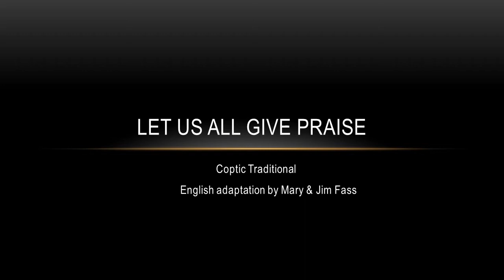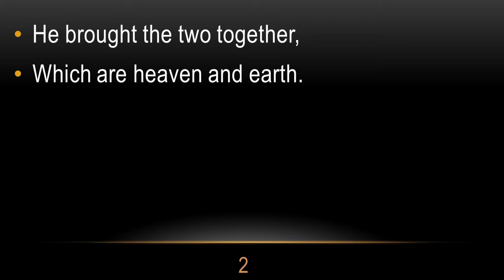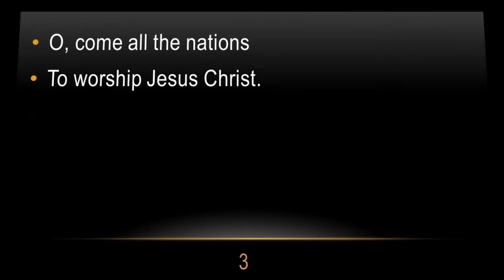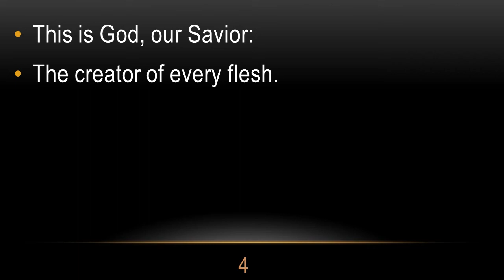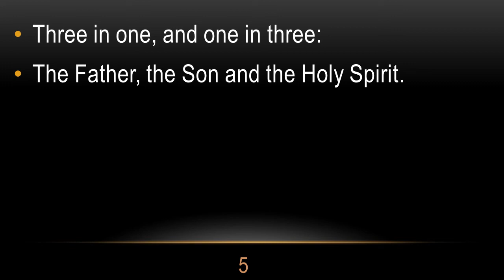Let Us All Give Praise (English)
Traditional Coptic Orthodox Christian song. English adaptation by Mary and Jim Fass. Performed by Mary and Jim Fass.